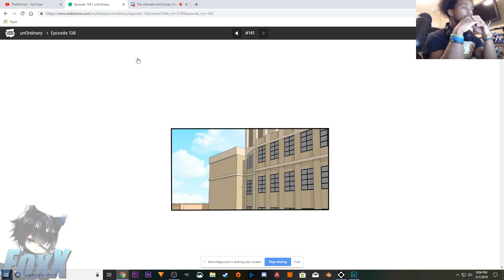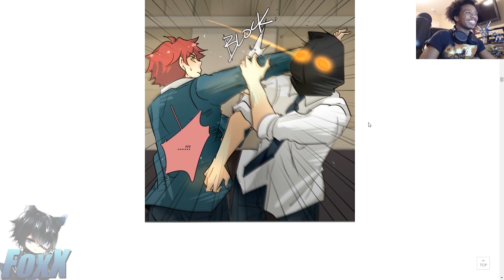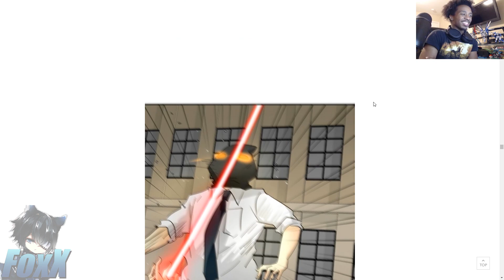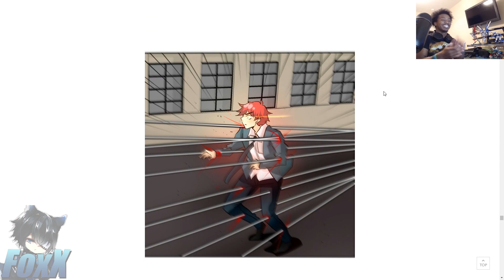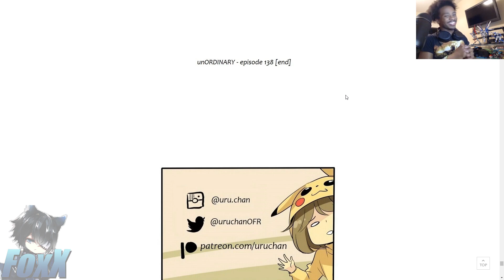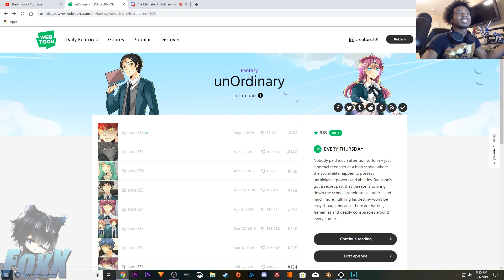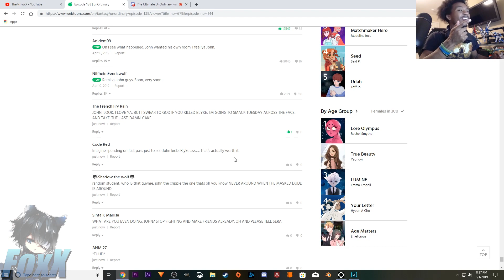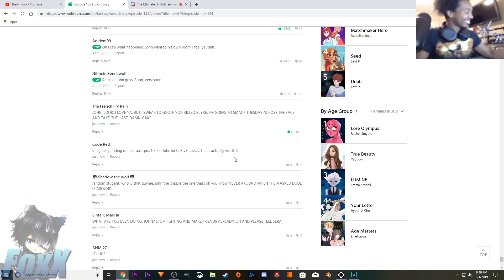LET THE MATCH BEGIN..........Unordinary #138 Reaction!!!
Hey, guys, this collab was dope it's raw and uncute be sure to follow these guys and best believe you will see more reactions from un in the future be sure to let me know what we can improve on so to make it more enjoyable In the future.

Also here is the link to my Amino as well.